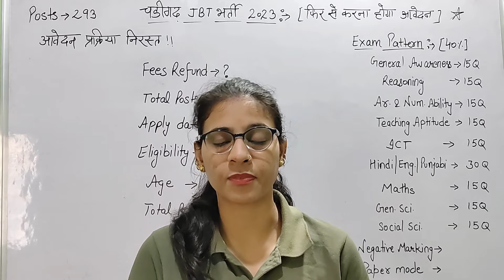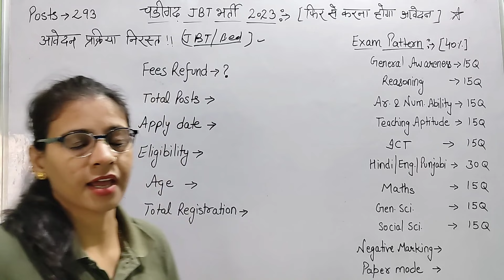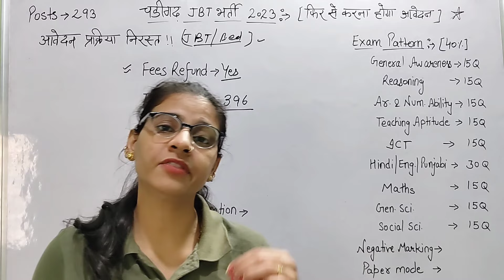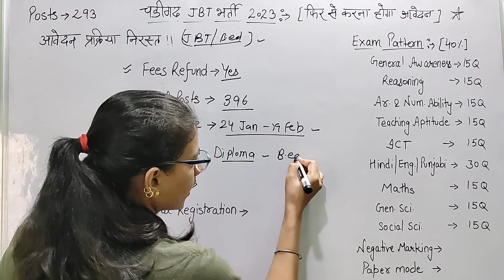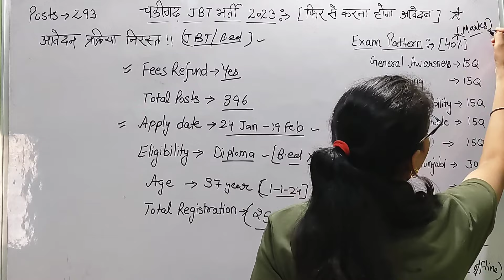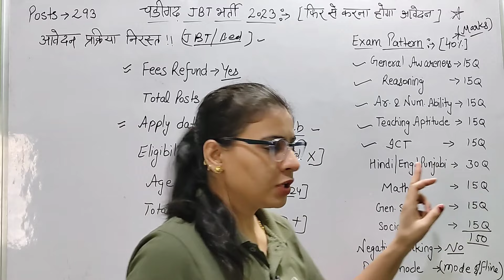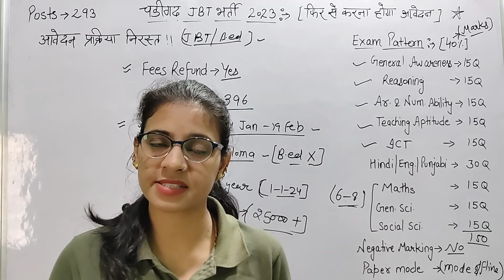Chandigarh JBT vacancy 293 posts cancelled| fresh apply start for 396 posts|eligibility/exam pattern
Chandigarh JBT vacancy 2023 |exam pattern, eligibility, syllabus, selection process|full information